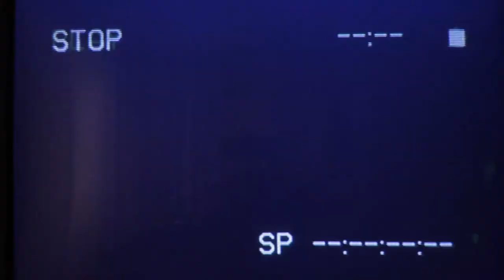Too Late | Too Soon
After an argument with his girlfriend, Taylor tries to make it right, only to find out he might be too late.

A 48 Hour Film written by Jana Flint and Produced by Cassandra Guzik. Starring Joshua Payne & Amanda Berning. Also featuring David Eby. Director: Miles Price. Editor: Ronald Copley. Director of Photography: Taylor Fenno.